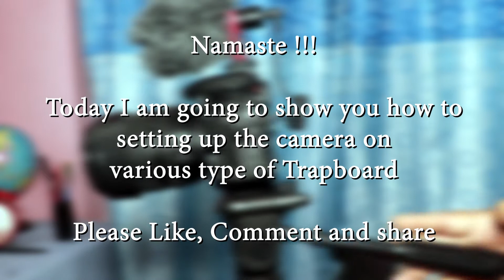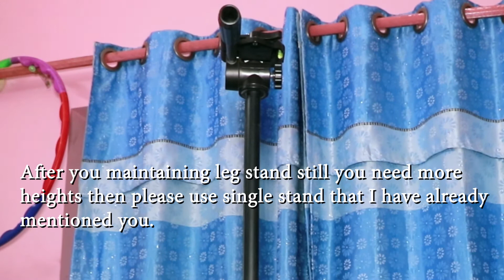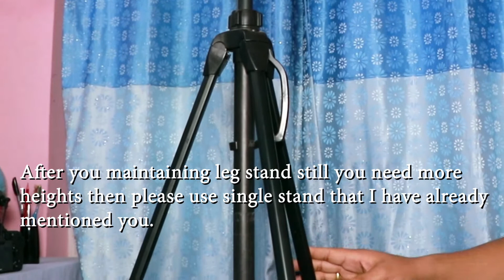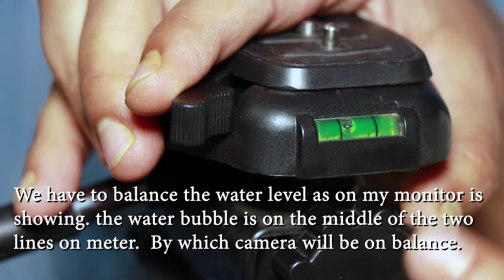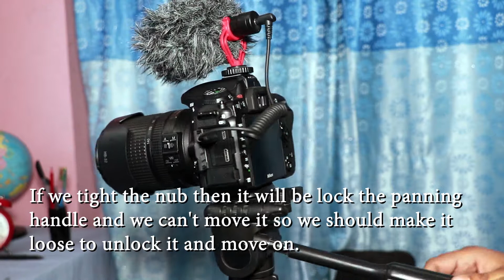How to Use S. Tripod - Nepali Version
Samrat Movies Present :

Cinematographer:
Editor:
Director:
Audio/Video: Samrat Movies

Post Production: Samrat Movies Pvt. Ltd.